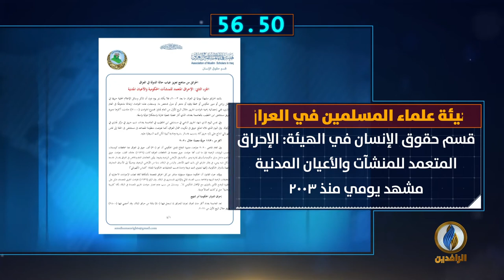أبرز الأخبار على قناة_الرافدين ليوم الأربعاء في 60_ثانية.